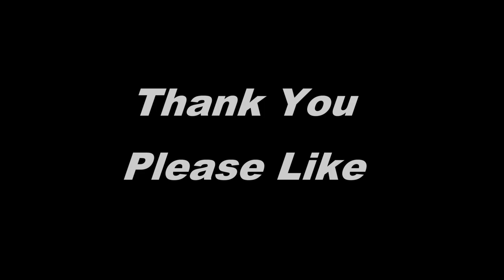Black+Decker 20V Cordless String Trimmer Demo LSTE522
Or Buy A Book.